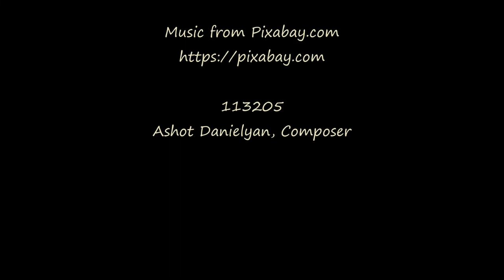Boulder Valley Sunrise, August 1, 2022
GoPro timelapse plus still photo compilation, with some attempted feline interference.
Processed through a legacy version of Windows MovieMaker.

Music clip from Pixabay.com, by Ashot Danielyan